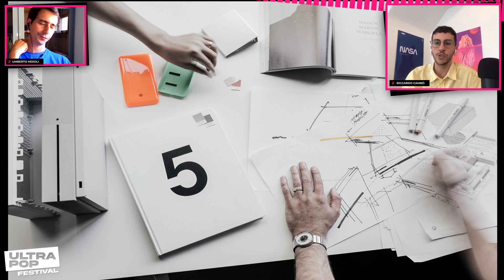Ecco cosa rende una console "bella"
Quali sono le console di videogiochi dal design più interessante e riuscito? Ne parliamo in questa chiacchierata con Riccardo Cambò, in arte Breccia.